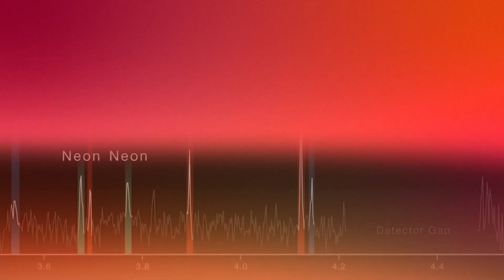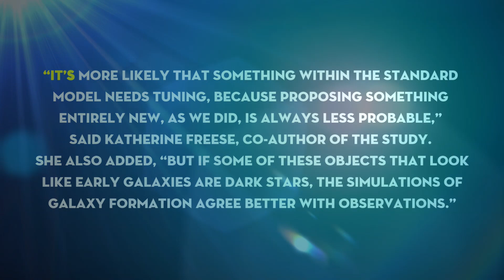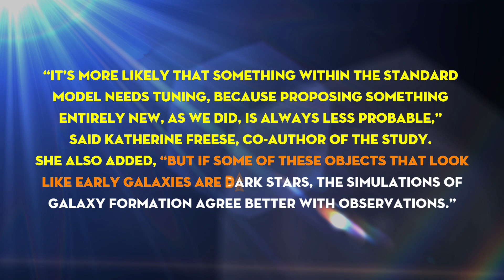Webb Telescope FINALLY Found Stars Powered by Dark Matter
In the vast expanse of space, where mysteries beyond our comprehension reside, a groundbreaking discovery has been made by the James Webb Space Telescope, unveiling the enigmatic realm of dark stars. Yes, this groundbreaking discovery has got to do with stars powered by the dark. In this video, we delve into this cosmic revelation that could revolutionise our understanding of the universe, unlocking the secrets of dark matter, early star formation, and the birth of supermassive black holes.